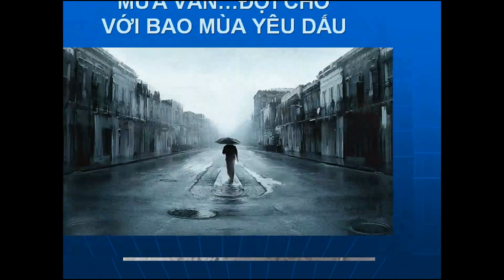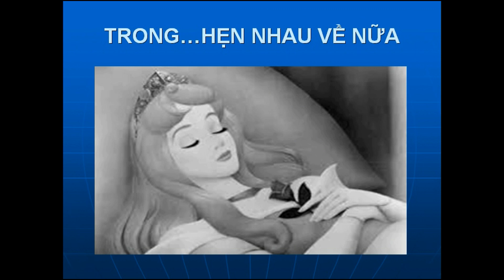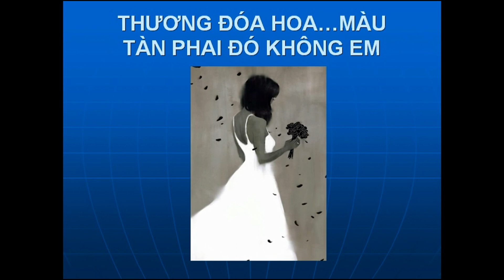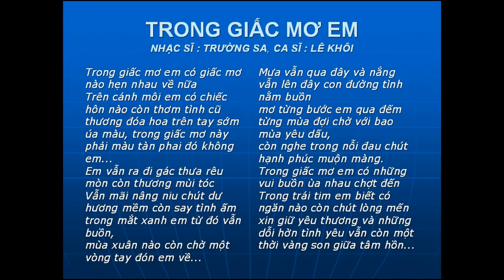TRONG GIẤC MƠ EM -Trường Sa -Lê Khôi -NDD